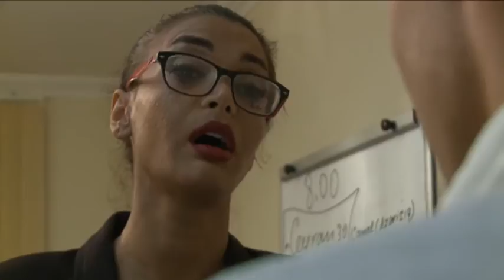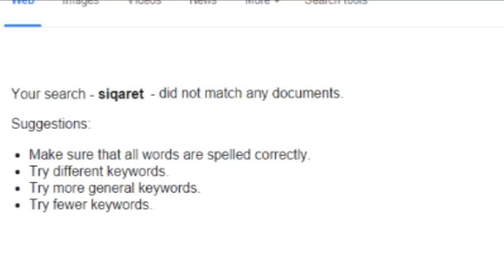Amerika yoxdur - qısametrajlı film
Rejissor: Ayla Qasımzadə
Ssenari müəllifi: Məsumə Əhədova
Quruluşçu operator: Vüqar Məmmədov
Montaj: Azad Mirzə, Ayla Qasımzadə
Filmdə baş rolda: Vasif Vaqifoğlu
İfaçılar:
Cahid Əfəndi
Sədaqət Rəşidqızı
Kənan Məmmədli
Esmira
Elvin Abdullayev
Məsumə Əhədova

Siqaret asılılığı olan qəhrəman Ariz, qardaşı ilə birgə standart, sakit bir həyat yaşayır. Psixoloji problemləri olan və tez-tez yuxusunda və həyatında real olmayan bir qadını onun adını sayıqlarkən görən Ariz, bir səhər oyandığında həyatındaki heç nəyin əvvəlki qaydada olmadığını görür. Arizin dünyasında ətrafındaki heç kəs siqaretin nə olduğunu bilmir. Lakin Arizin tez-tez yuxularına girən qadın elə olduğu yerdədir. Görəsən, Arizin həyatını məhv edən siqaretdir yoxsa həmin qadın?